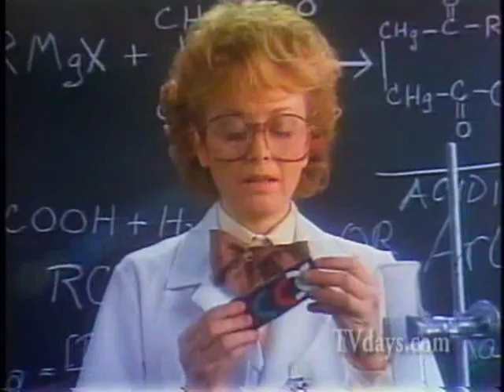THE MISSING LINK IDEAL TOYS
Ira H. Gallen Video Resources 220 West 71st Street NYC 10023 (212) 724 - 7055 As the unofficial Baby-Boomer( IRA GALLEN )Guru of my Television Coll... Ira H. Gallen Video Resources 220 West 71st Street NYC 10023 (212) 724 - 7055 As the unofficial Baby-Boomer( IRA GALLEN )Guru of my Television Collecting Generation I knew it was the right time to create a Video Network for Baby-Boomers Only. What makes my content unique is that I have spent over 30 collecting and restoring from 16mm & 35mm Film Prints and Kinescopes some of the rarest and in many cases one of a kind FILMS, CARTOONS, NEWS REELS FILM SHORTS, FEATURES, INDUSTRIALS, TV SHOWS and especially COMMERCIALS from the birth of Film and early television. - 400 DVD's for Sale from my personal collection. Now my Video & Film Collection is decomposing and what you're seeing is my work digitizing my Video Elements and funding it by selling Stock Footage and now my line of over 400 DVD's Rare TV SHOWS, FILMS, CARTOONS, NEWSREELS, FILM SHORT SUBJECTS, SILENT & SOUND FILMS, HOME MOVIES, SOUNDIES, INDUSTRIALS & especially COMMERCIALS from the 1950's/60's. ALSO GOOGLE VIDEO DOWNLOADS Links to over 3500 hours of Video's housed on both Google & YouTube Over 7,5000 Commercials to watch -- Sports-Toys-Cars-Soft Drinks-Beer-Cigarettes-Milk-Cosmetics-Ho usehold Products-Drugs-Cereal- Gasoline -Clothing-TV Sets. In Search of TV History -- Hey Boys & Girls of 50's TV were you on a LIVE show, was a family member always telling you they were in commercials back then...Now spot someone. SPECIAL HELP SAVING MY TV HISTORY PRIEMERE EDITING PROGRAMS FOR VIDEO & UPLOADING TO WEB -- GREAT DISC MAKER...needing to buy duplicator machines to make DVD copies at Home or the office. I make all my discs with these. BE AWARE Copyright & Trademarks -- There are over 10,000 Film prints and just as many Video elements in my collection with one of a kind films, TV Shows, Sales Film & especially commercials of products you might own, and if your missing all of your history on film lets us know.